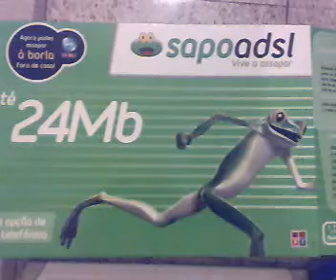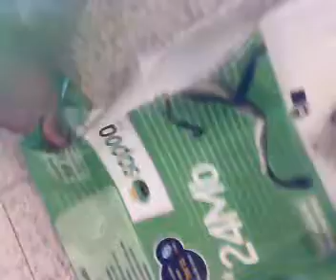Sapo ADSL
a internet de banda larga da sapo não presta para nada, esta sempre a falhar!